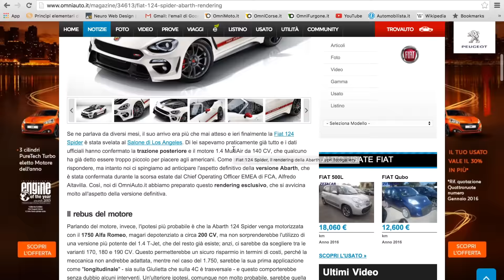Fiat 124 Spider LIVE al Salone di Detroit 2016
La nuova 124 Spider è stata presentata a Los Angeles lo scorso novembre, ma a Detroit l'abbiamo potuta vedere dal vivo in attesa di guidarla sulle strade europee dove arriverà entro la prossima estate. A voi che effetto fa? Vi piace? Quale preferite fra la Fiat e la Mazda MX-5?

CREDITS
Servizio di: Alessandro Lago
Riprese: Alessandro Lago
Editing: Alessandro Lago
Produzione: Edimotive